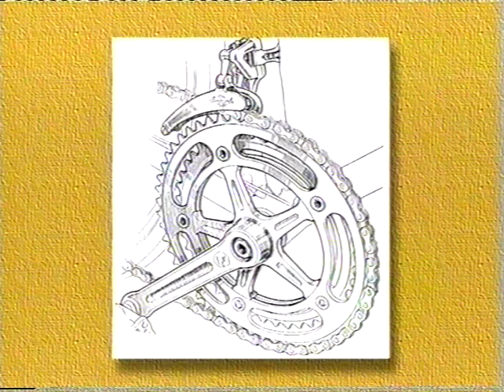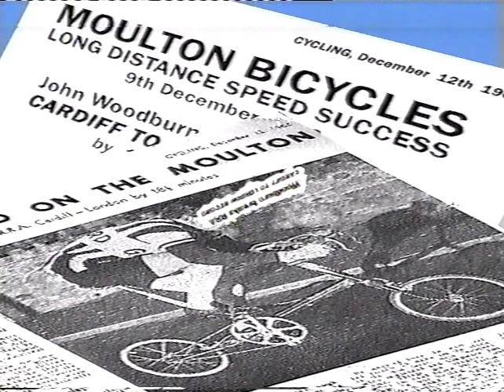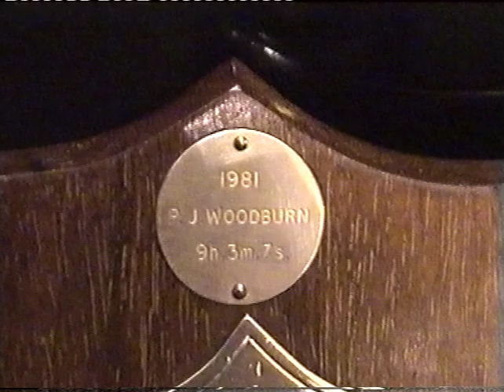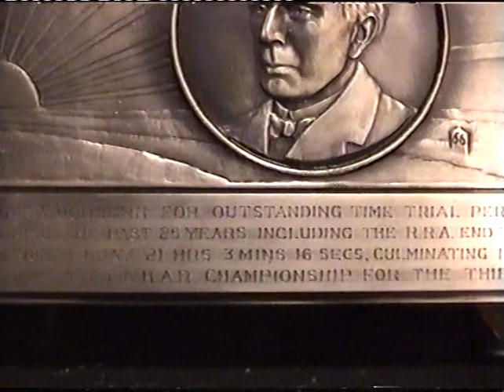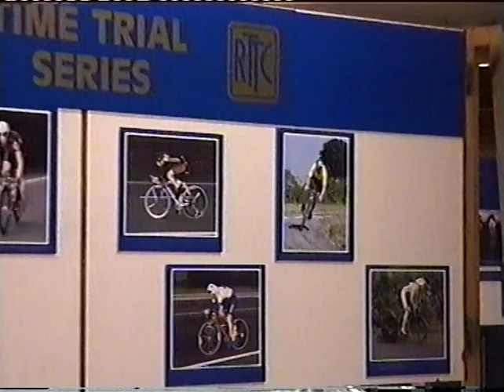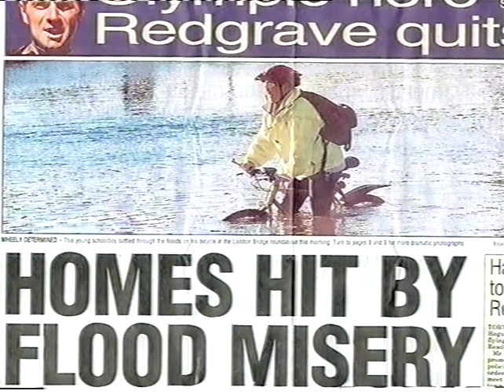Veteran-Cycle Club video archive - John Woodburn Time Trial Legend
This recording is a biographical interview which took place on 2 November 2000. It provides a fascinating insight into one of British cycle sport's most enduring heroes who, in 1961 won the National 25 mile time trial cup and was still winning time trial awards 40 years later. One of these was the RTTC Veterans' Best All Rounder, presented to him in January 2001 by Eddy Merckx as shown in the footage. Courtesy of Tony Hadland and Dorothy Pinkerton.